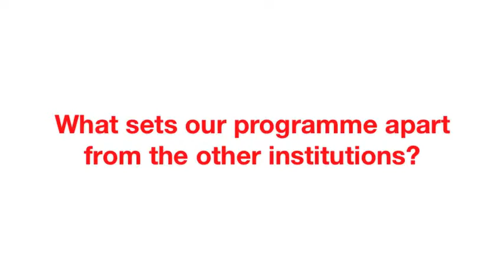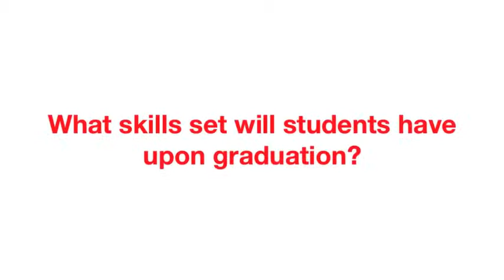Best University for Biotechnology Degree Course in Malaysia at Taylor's University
Taylor's University is one of the best universities in Malaysia offering the Bachelor of Biotechnology (Hons) degree. Taylor's University School of Biosciences (SBS) has excellent facilities supported by top notch lecturers.